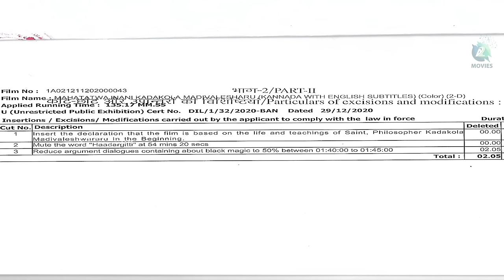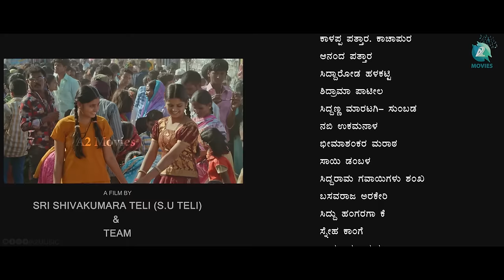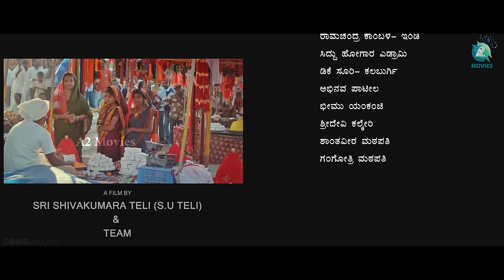ಕಡಕೋಳ ಮಡಿವಾಳೇಶರು ಚಲನಚಿತ್ರ | Mahatatwajnani Kadakola Madiwalesharu Kannada Full Movie | A2 Movies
Watch Mahatatwajnani Kadakola Madiwalesharu Kannada Full Movie on A2 Movies. KadakolaMadiwalesharu Kannada Devotional movie ft. Guruprasad Shastri, Nikhita, Neetha, Lakshmi Desayi. Directed by Sri Shivakumara Teli and Music by Indhu Vishwanath.

Star Cast : Guruprasad Shastri, Nikhita, Neetha, Lakshmi Desayi
Director - Producer : Sri Shivakumara Teli (S U Teli)
Dop   : Ravi Suvarna